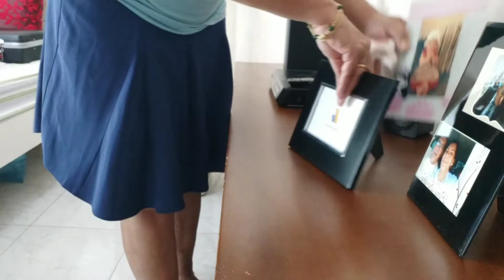FIQUEI ALGUNS DIAS SEM LIMPAR A CASA | ESTAVA MUITO BAGUNÇADA